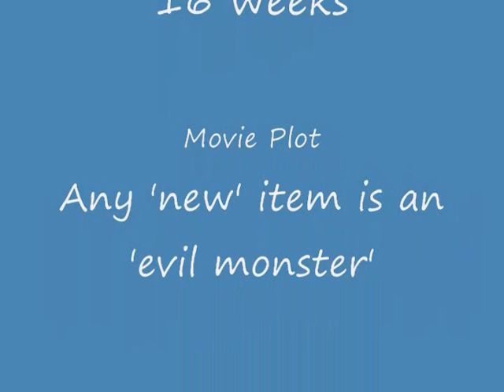Evangeline - 7-9-11.wmv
Things that were 'no big deal' before. now, with a PUPPY, become "OMG, we're gonna be EATEN" moments!
THIS moment had gone on for over 5 minutes before I got to the camera. I love her deep, rich voice!
I surely do feel MUCH safer with her protecting me from the 'evil beastie' !!!
LOL